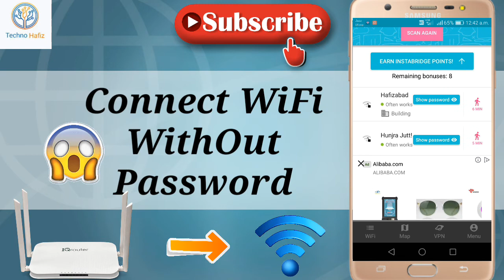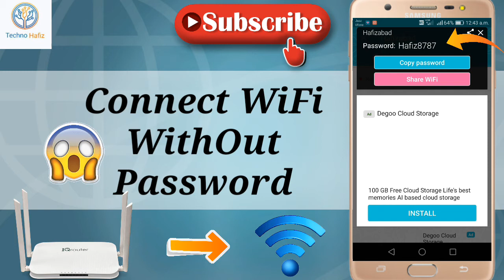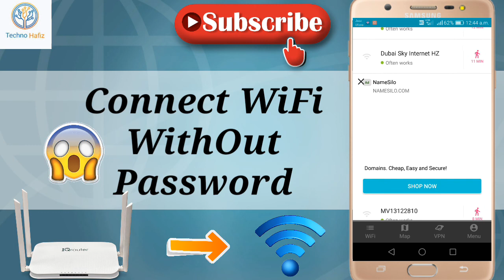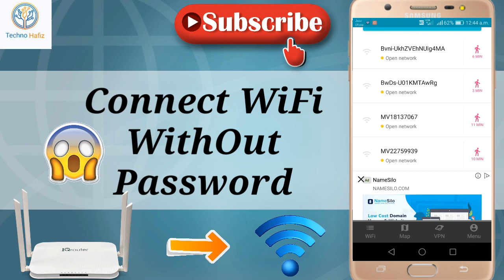How To Connect WiFi Without Password in 2021 | How to Connect Any WiFi without Password 2021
Is Video Mein ApKo WiFi Hack Krne Ka Tarika Btau Ga .. .. 👇. 👇. 👇. 😨

Hello Friend,s I Am Hafiz Muhammad Haseeb 😘😘😘 . . .

It Is My Phone Number And Whatsapp Number 📲 If You Want My Any Help So You Can Contect Me 🎎 . . . (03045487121)

It Is My Facebook Page Link 🔓 . Join It Now For More Information 📬 .

 It Is My Instagram Account Link 🔓 . . .
If You Ask Some Questions 📝 . . .

14 Ineresting Videos 😎 Is HERE 😃

How To Increase TikTok Follows

New Trick Of Hide Android Pics:-

Get Free 1000 Balance On Telenor:-

New Android Secret By Tourch/FlashLight

My Dream Was To Become A GentleMan

How To Update NS Whatsapp

Friends Ager Aapko Hamari Videos Pasand Aye To Like Comment Aur Channel Bi Subscribe Karein Aur Ager Ap Ko Kisi Cheez Ki Samaj Nahi Ati To Comment Mein Abhi Phuchey Takay Mein Apka Jwab Jald Se Jald De Saku 📧📲 📝 ☎ . . . Ok☑️ ☑️☑️☑️

how to add TikTok video in foryou page picture editing se la tadaad mbs kaise le free internet use free internet how to use free internet bgair paiso ke internet kaise chalae free wifi connect free net free net kaise istmal kre hack_wifi_100%

With this video, you can easily hack wifi password.
This tutorial addresses the following issues:

How to Connect Any WiFi without Password 2020
how to connect to locked wifi without password on android
how to connect to wifi without password on laptop
how to connect to my neighbors wifi
how to connect to wifi router without password
how to connect to wifi without password on android
how to connect wifi without password in laptop
how to connect to wifi without password on iPhone
how to find others wifi password
how to hack wifi without password

How to connect any Wi-Fi without password 2020
 How to see Wi-Fi password on Android phone without root
How to connect to locked Wi-Fi without password on Android mobile phone
How to connect to my neighbours Wi-Fi How to connect to Wi-Fi router without password
How to find others Wi-Fi password
How to Wi-Fi is hacked using Android mobile phone